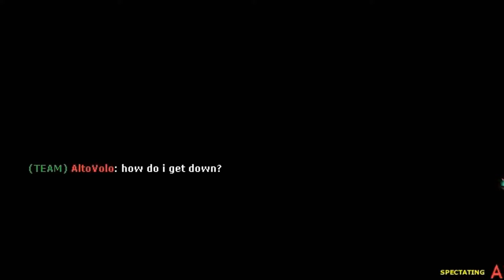Cheeseburger For Da Win (Gmod Gamemodes)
intro/outro songs:
Celldweller - I can't wait
K-Drew - Firestarter